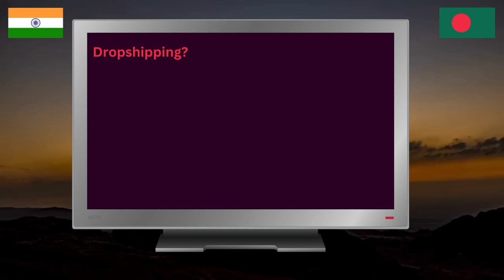Drop shipping in Islam? Halal or Haram? DR ZAKIR NAIK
Drop shipping in Islam? Halal or Haram?  by DR ZAKIR NAIK
dropshipping halal or haram dr zakir naik
dr zakir naik
zakir naik
mufti menk
islam zakir naik
mufti menk funny
dr muhammad salah
zakir naik son
is stock market haram